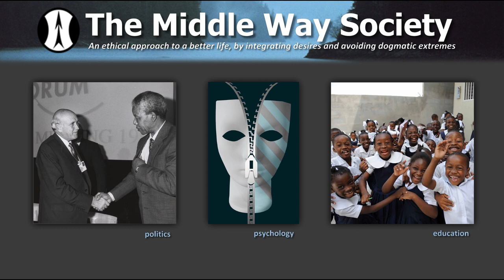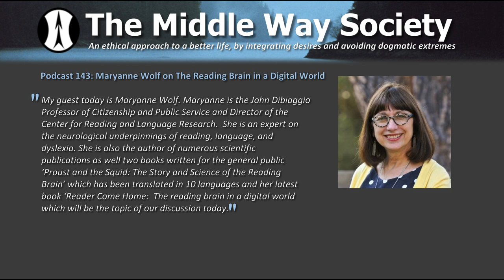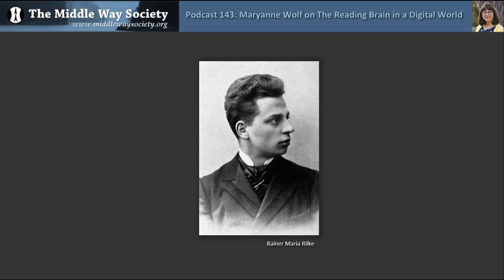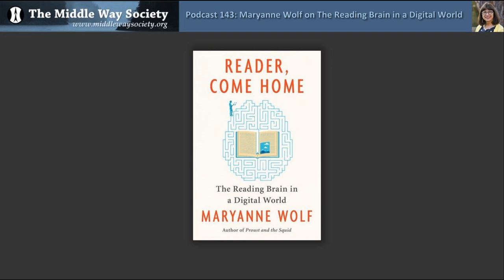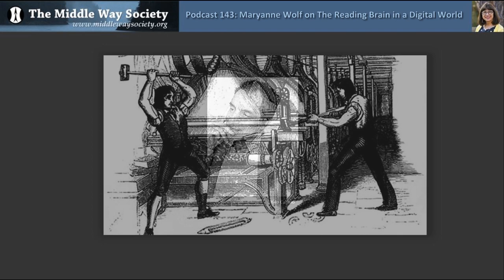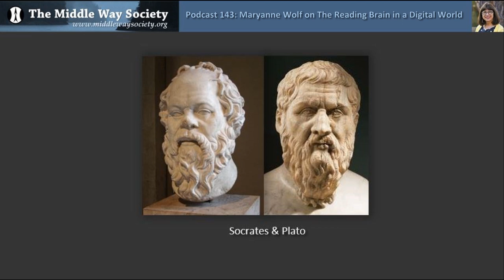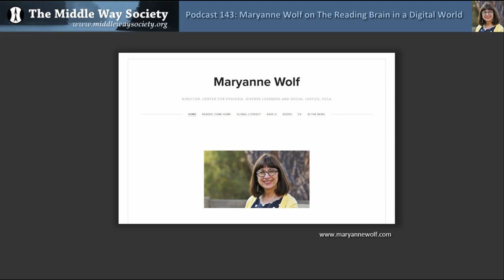Maryanne Wolf on the Reading Brain in a Digital World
My guest today is Maryanne Wolf. Maryanne is the John Dibiaggio Professor of Citizenship and Public Service and Director of the Center for Reading and Language Research.  She is an expert on the neurological underpinnings of reading, language, and dyslexia. She is also the author of numerous scientific publications as well two books written for the general public ‘Proust and the Squid: The Story and Science of the Reading Brain’ which has been translated in 10 languages and her latest book ‘Reader Come Home:  The reading brain in a digital world which will be the topic of our discussion today.